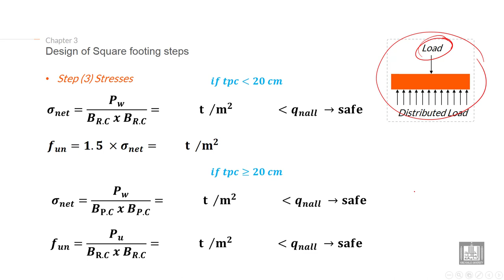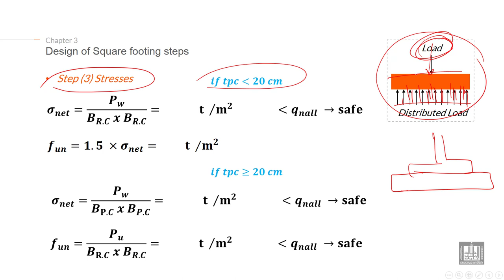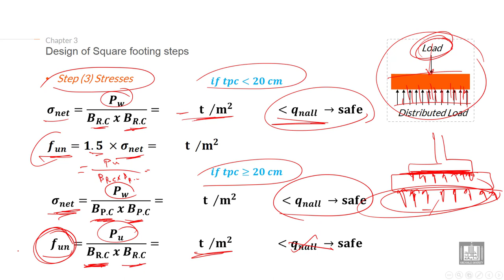Foundations Engineering 1 | C3-L8 | Design of square footing steps - 2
Lecture 8 : Design of square footing steps - 2
Explain the Design of square footing steps (calculate the stresses under the footing)